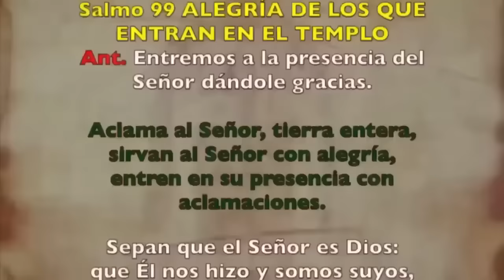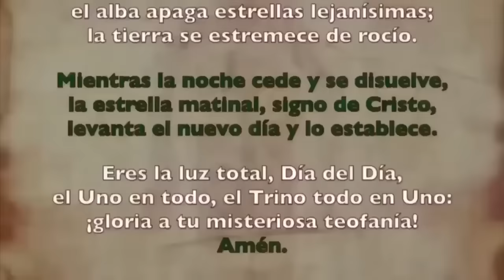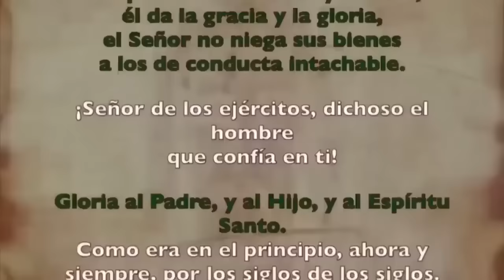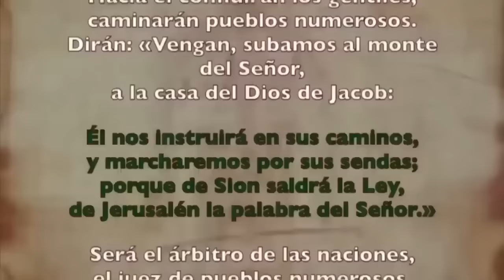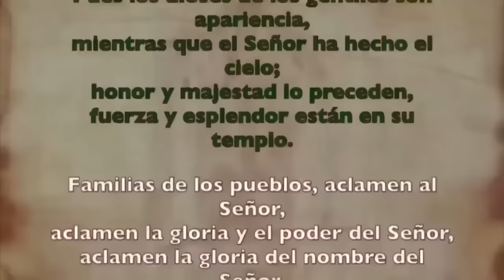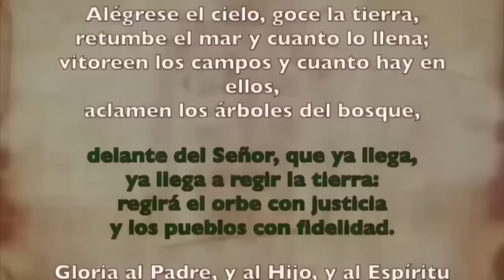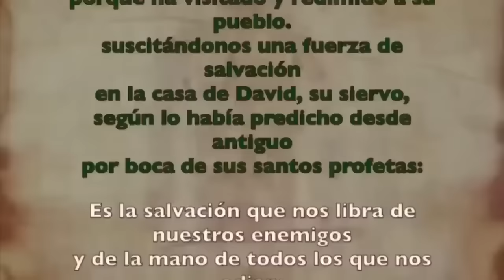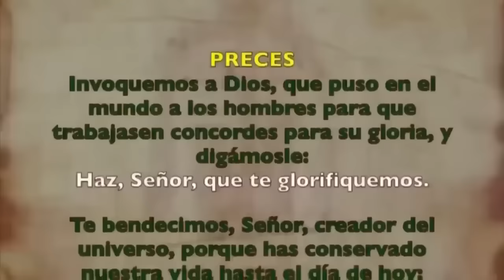Oración de la mañana (Laudes ), LUNES 04 NOVIEMBRE 2024 | XXXI Semana Tiempo Ordinario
Oración de la mañana (Laudes ), LUNES 3 NOVIEMBRE 2024 | XXXI Semana Tiempo Ordinario